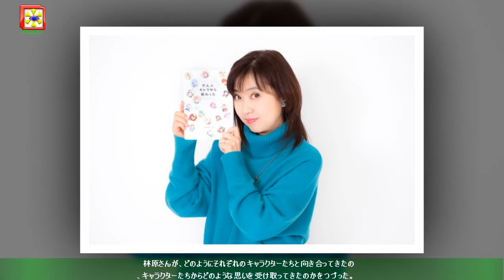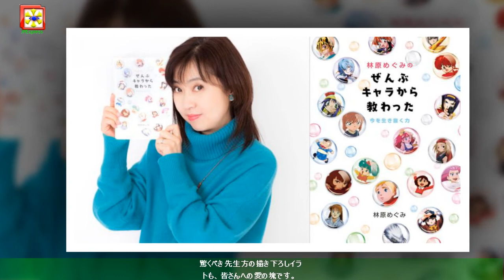林原めぐみ：「ぜんぶキャラから教わった」 書籍書き下ろし ミコ、ミンキーモモ、綾波レイ… 高橋留美子や貞本義行も寄稿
声優の林原めぐみさんが書き下ろした書籍「林原めぐみのぜんぶキャラから教わった 今を生き抜く力」（KADOKAWA）が2月20日に発売された。　林原さんが、どのようにそれぞれのキャラクターたちと向き合ってきたのか、キャラクターたちからどのような思いを受け取ってきたのかをつづった。1980年代の忍部ヒミコ、早乙女らんま、クリスチーナ・マッケンジー、1990年代のバカボン、ミンキーモモ、パイ／三只眼、綾波レイ、リナ＝インバース、2000年代の恐山アンナ、パプリカ／千葉敦子、2010年代のルーン＝バロット、若狭などさまざまなキャラクターへの思いが語られている。